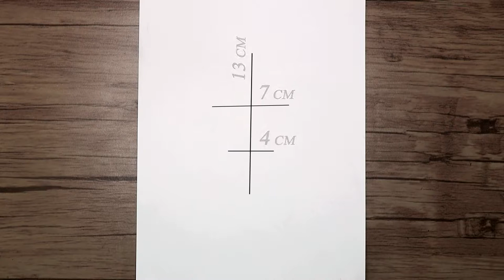How to Draw a Highland Cow Step by Step | Highland Cow Head Sketch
Today, I show you how to draw a highland cow head step by step. I hope you enjoy the steps of drawing a highland cow for beginners
If watching this video was interesting for you, please give me energy by liking and sharing